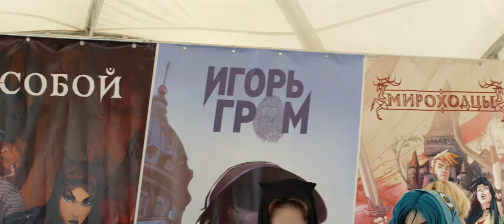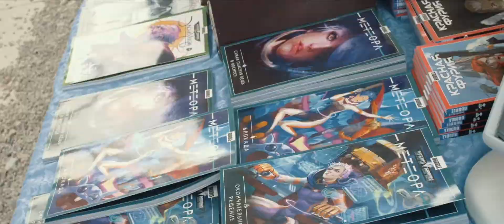Bubble на Big Fest 2017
Filmed by: Kurban Studio